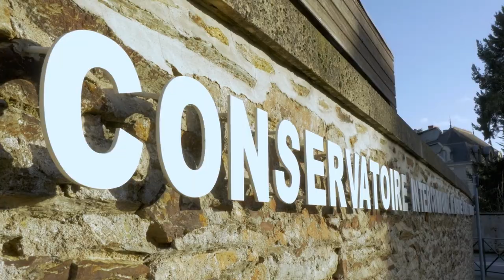Film étudiants 2023